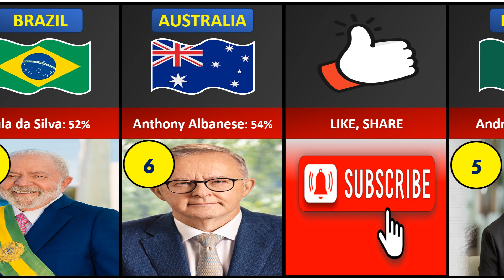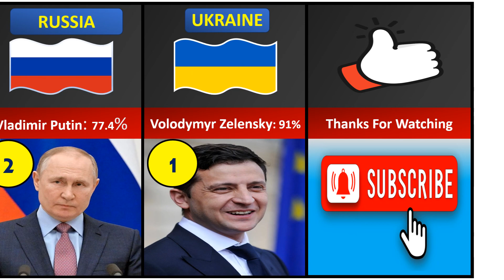Top 10 World’s most popular leader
World’s most popular leader (approval rating):

🇺🇦 Volodymyr Zelensky: 91%
🇷🇺 Vladimir Putin: 77.4%
🇮🇳 Narendra Modi: 76%
🇨🇭 Alain Berset: 66%
🇲🇽 Andrés López: 61%
🇦🇺 Anthony Albanese: 54%
🇧🇷 Lula da Silva: 52%
🇮🇹 Giorgia Meloni: 45%
🇪🇸 Pedro Sánchez: 43%
🇨🇦 Justin Trudeau: 41%
World’s Most Popular Leader 👑🌍

Description: Discover the charismatic leader who has captured the world's attention with their remarkable leadership skills and global impact.

Leadership, World Leader, Inspiration, Global Influence, Charismatic Personality